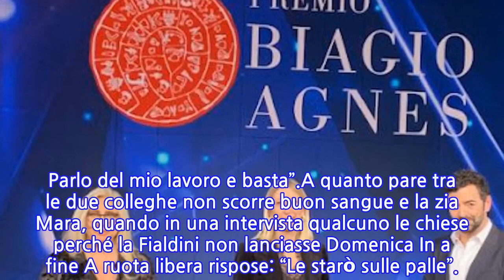“Come sono i rapporti con Francesca Fialdini?”. Mara Venier risponde e secca il...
Non corre buon sangue tra Mara Venier e Francesca Fialdini e dopo l’episodio al Premio Biagio Agnes – Premio Internazionale del Giornalismo e dell’Informazione, organizzato dalla Fondazione Biagio Agnes in collaborazione con la Rai la notizia è balzata di nuovo alle cronache.Al programma di Rai3 “Fame d’Amore”, condotto da Francesca Fialdini, è andato Premio Speciale di questa XIII edizione e sul palco si è notato il gelo quando la conduttrice è salita per ritirare il premio e Mara Venier è andata via lasciando la premiazione ad Alberto Matano.“Esco con voi”, ha detto zia Mara rivolgendosi ai giornalisti che erano stati premiati poco prima e stavano lasciando il palco e la cosa non è passata inosservata, tanto che, durante la conferenza stampa di presentazione di Domenica In un giornalista di Tv Blog ha chiesto proprio a Mara Venier come mai avesse lasciato il palco al momento della premiazione di Francesca Fialdini.Al giornalista Massimo Galanto, Mara Venier ha risposto senza peli sulla lingua lasciando la sala stampa di stucco: “Non risponderò perché non amo le polemiche. Le polemiche le fanno le altre nei miei confronti. Io non amo le polemiche. Parlo del mio lavoro e basta”.A quanto pare tra le due colleghe non scorre buon sangue e la zia Mara, quando in una intervista qualcuno le chiese perché la Fialdini non lanciasse Domenica In a fine A ruota libera rispose: “Le starò sulle palle”.
INFORMATION
• Source: caffeinamagazine